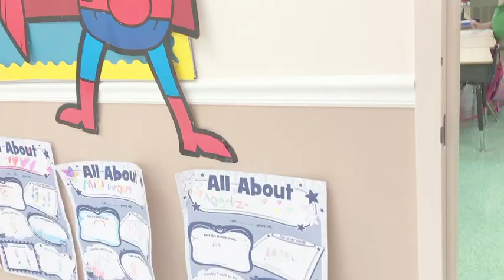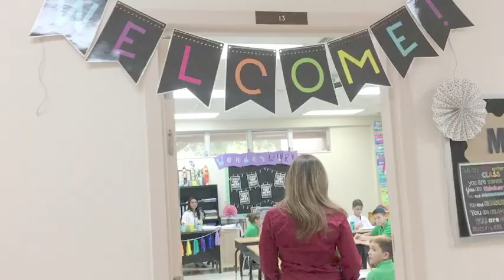Somerset Academy Palms: Meeting The Staff